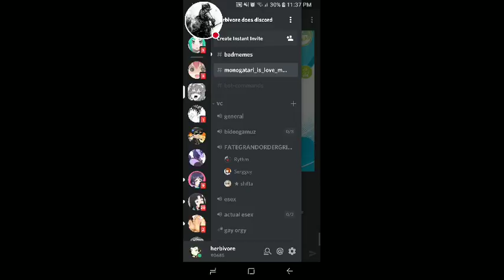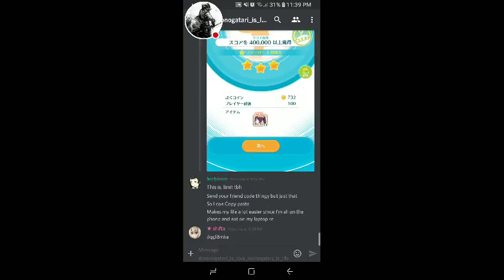My AzurLane Stream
Watch me play AzurLane!